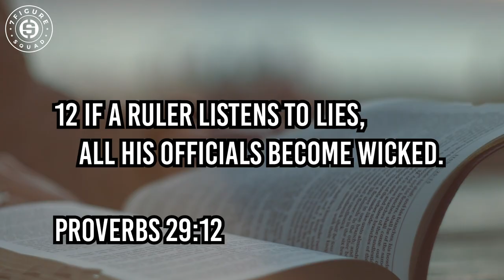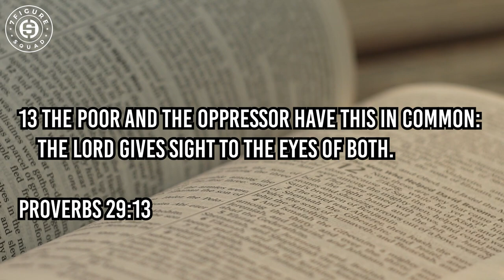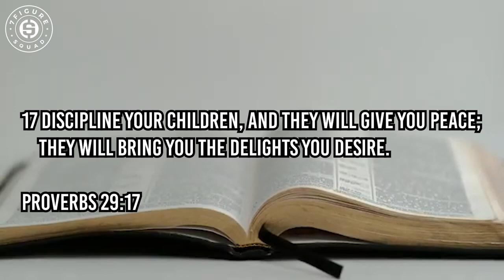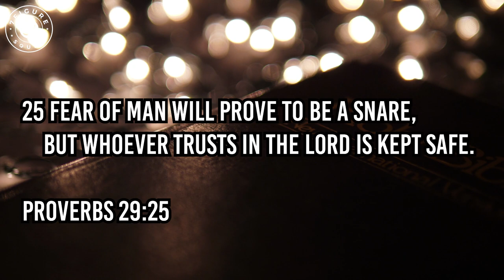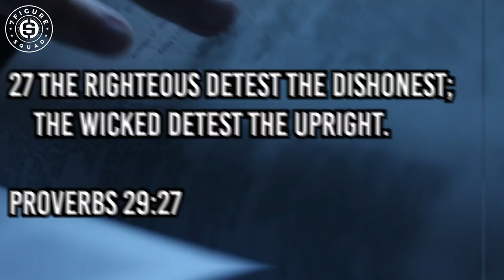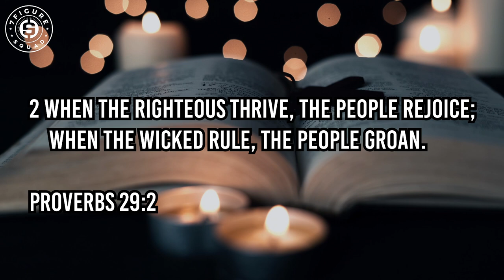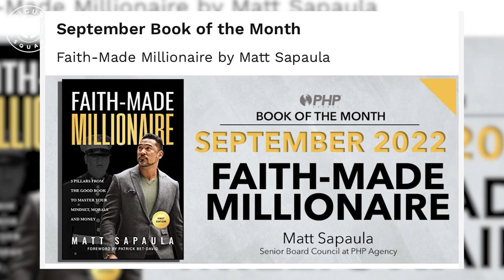Millionaire REVEALS Why MONEY is WORTHLESS (Unless You Do THIS)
In this episode I breakdown Proverbs Chapter 29 and how you can apply it to your life on your journey to becoming a first generation millionaire

Suggested Videos:
Millionaire Reaction to LIL BABY Tells JOE BUDDEN How He Became ULTRA RICH in His 20s